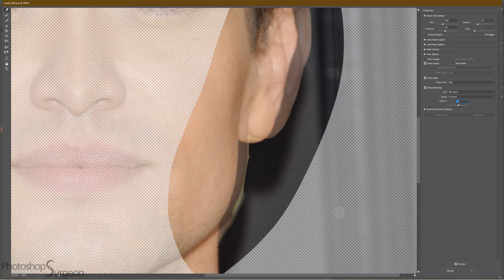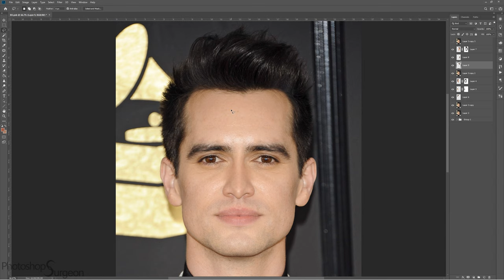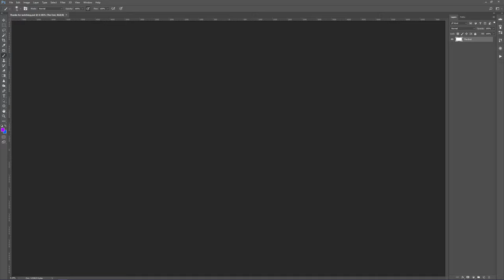Perfectly Symmetrical BRENDON URIE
Creating perfectly symmetrical Brendon Urie from Panic! at the Disco by mirroring each side of his face to create two symmetrical versions. Which do you prefer: Real Brendon Urie, Left Brendon Urie or Right Brendon Urie?